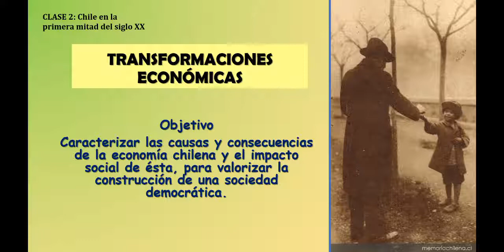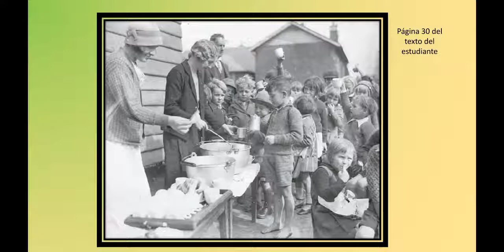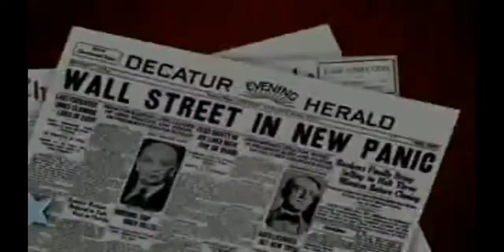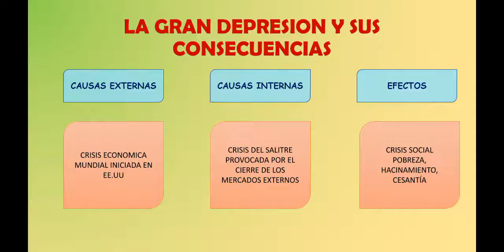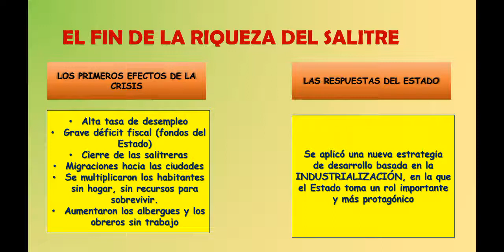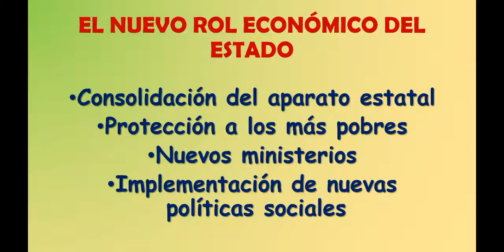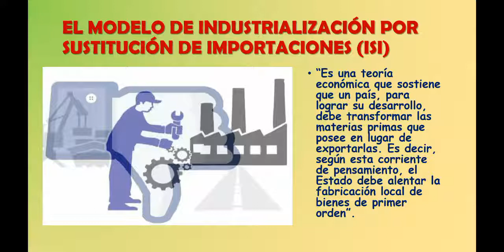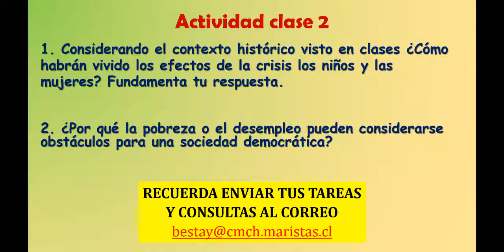13 AGOSTO HISTORIA SEGUNDO MEDIO